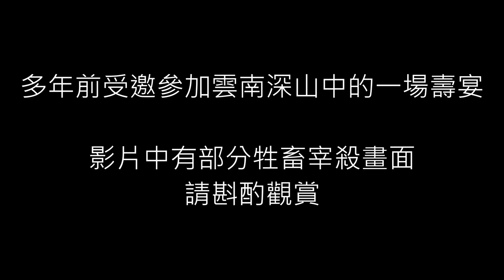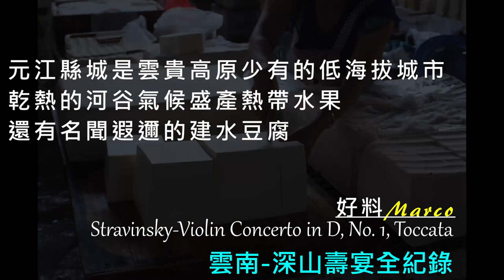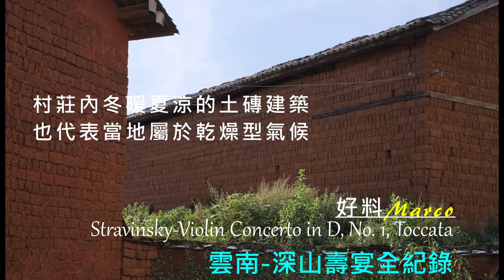雲南深山壽宴Stravinsky-Violin Concerto in D, No 1, Toccata（Cho-Liang Lin）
走遍大江南北的影像紀錄,配上動聽的古典音樂...
影片最後有音樂資訊